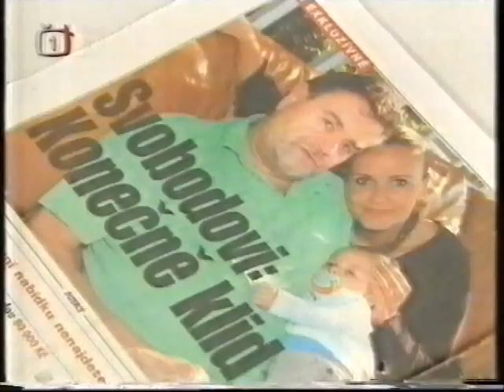ČT 1 - Události - Úmrtí Karla Svobody - 28.1.2007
ČT 1
2007